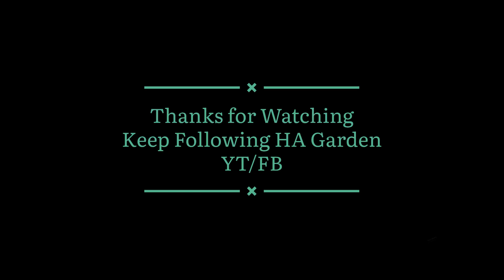How to Pick Stock Giant From Nursery|Which Plant of Stock Giant Produces Seed| Winter Flower| Urdu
Detail video about stocks giants flowers description and for seed purpose